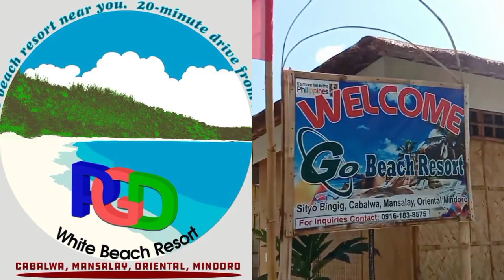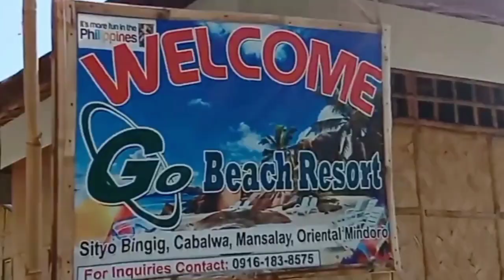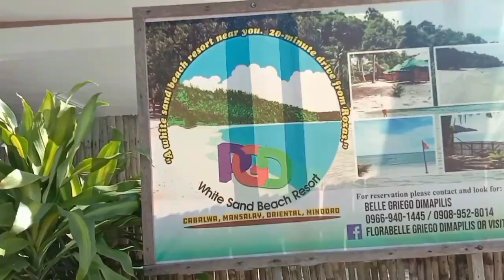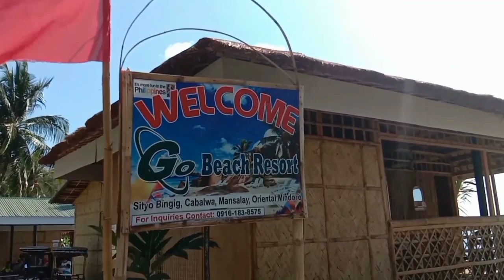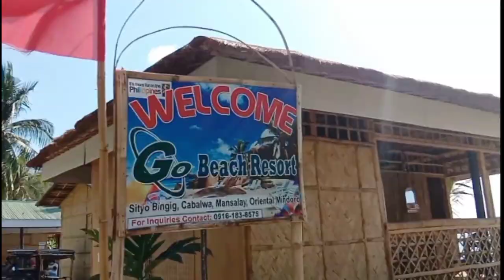Go Beach & PGD Beach Resort, Mansalay Oriental Mindoro